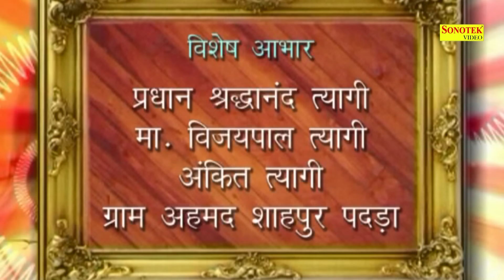Haryanvi Comedy | हरियाणा और up की महा टक्कर | Comedy Ka King | New Haryanvi Comedy New 2017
Comedy Title :- Haryanvi Comedy | हरियाणा और up की महा टक्कर
Artist :- Janswar Tyagi Kirshan Pal Hakla
Video Directed By
Production Designer
Special Thanks